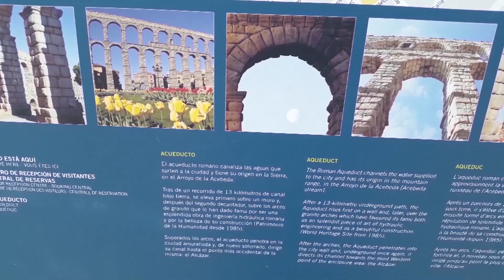SWITZERLAND - CONSTANCE - CONSTANZA TO Schaffhausen - Zermatt - Suiza - Alemania - Países Bajos.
1 - Constance - Constanza - Germany - Alemania
The door "Schnetztor". Wall Entrance
La puerta "Schnetztor". Entrada de la muralla
The city is characterized by the attractiveness
 of the colors of the buildings
La ciudad se caracteriza por lo atractivo
 de los colores de  los edificios
Pedestrian street of the city center
Calle peatonal del centro de la ciudad
View of the city from Lake Constance
Vista de la ciudad desde el lago Constanza
Imperia statue at the entrance to the port
Estatua Imperia en la entrada al puerto
Entering the Rhine River
Entrando al río Rin

CRUISE Constance  TO  Schaffhausen - RIVER RHINE
CRUSERO Constance  A  Schaffhausen - RIO RI

2 - Gottlieben - Switzerland - Suiza
3 - Berlingen
4 - Ermatingen
5 - Steckborn

The river is the border between Switzerland and Germany
El río hace de limite entre Suiza y Alemania
Touring the Rhine by boat from Konstanze to Schaffhausen
Recorriendo el Rin en barco desde Konstanze hasta Schaffhausen
In Schaffhausen I will walk to the Rhine Falls
En Schaffhausen iré caminando hasta la catarata del Rin

6 - Schaffhausen
View of Fort Munot
Vista de la fortaleza Munot
View of a city from the fortress Munot
Vista de a ciudad desde la fortaleza Munot
Fronwagplatz central square - Fronwagplatz plaza central
Metzger Brunnen medieval fountain
Metzgerbrunnen fuente medieval
Clock tower - Torre del Reloj

7 - Rhine Falls - Catarata del Rin
Laufen Castle at the Rheinfalls
Castillo Laufen en las Catarata del Rin
You can walk from Schaffhausen
Se puede ir caminando desde Schaffhausen
4 km One hour walking
4 km. Una hora caminando
They are 23 meters tall
Tienen 23 metro de altura

8 - Stein am Rhein
Hohenklingen Castle - Castillo
Diessenhofen Clock Tower - Torre del Reloj

9 - MAINAU SPRING and SUMMER
Mainau is an island of Lake Constance
Mainau es una isla del Lago Constanza

It is covered with flowers
Está cubierta de flores

In spring mostly Tulips
En la primavera mayormente de Tulipanes

In summer, dahlias
En verano, Dalias

You can walk from the city of Constance
Se puede ir caminando desde la ciudad de Constanza

It is open all year
Esta abierto todo el año

In spring orchid exhibition
En primavera exposición de orquídeas

10 - Keukenhof - Parque keukenhof
Keukenhof is 17 minutes by bus from The Hague
 Keukenhof esta a 17 minutos en bus desde La Haya

The best time to visit is the last week of April
La mejor momento para visitarlo es la última semana de abril

11 - Segovia
Segovia esta a 92 km de Madrid la capital de España
Segovia is 92 km from Madrid the capital of Spain

Es conocida por el acueducto romano que sigue intacto luego de 2000 años
It is known for the Roman aqueduct that remains intact after 2000 years

En su parte mas alta tiene casi 30 metros de altura
In its highest part it is almost 30 meters high

Para su construcción se utilizaron piedras y granito.
For its construction stones and granite was used.

Las cuales estan colocadas una sobre otras sostenidas por la gravedad. Sin pegamento alguno entre ellas
Which are placed one above the other supported by gravity. No glue between them

12 - Zermatt
Matterhorn - Monte Cervino

13 - Boppard - Germany - Alemania
Boppard is a German city founded by the Romans. Located on the left bank of the River Rhine.
Boppard es una ciudad Alemana fundada por los Romanos. Situada en el margen izquierdo del río Rin.